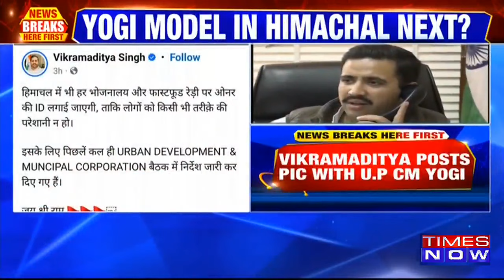Yogi Adityanath's Model For Eateries In Himachal Pradesh: Owner's ID To Be Displayed At Eateries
Breaking News: Uttar Pradesh Chief Minister Yogi Adityanath's model for eateries will be be implemented in Himachal Pradesh, said Congress Minister Vikramaditya Singh. He said 'owner's id will have to be displayed at all eateries.' Keep watching Times Now for more updates and videos